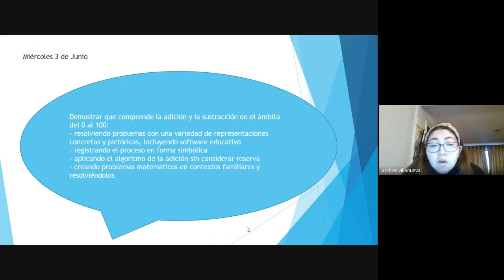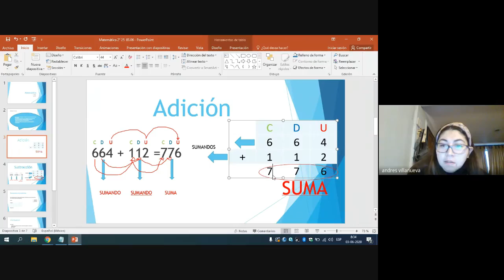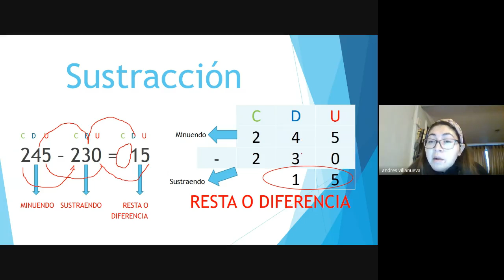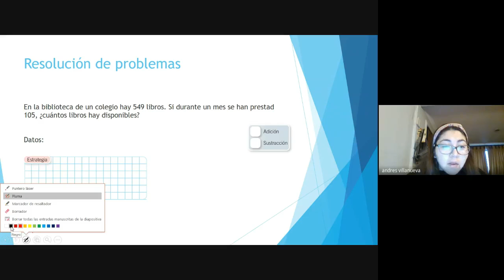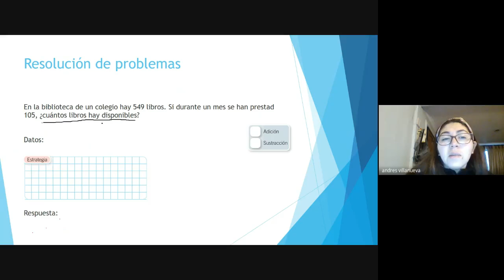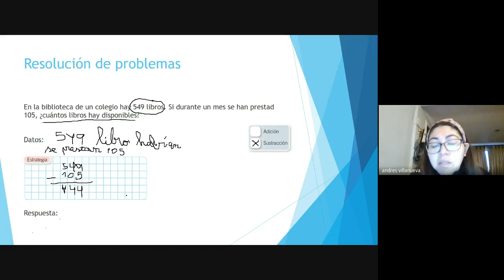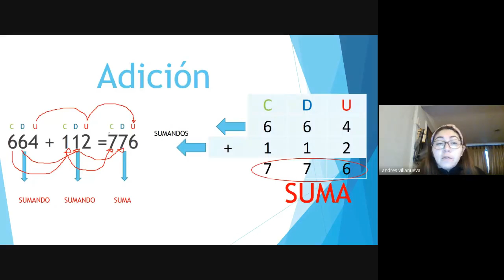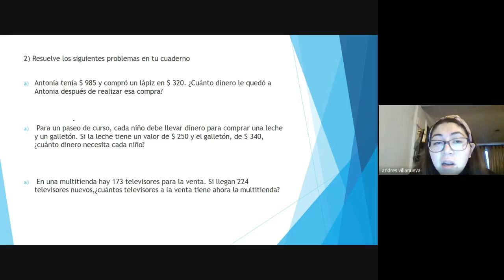Matemática 2°básico clase 25 Belén Olmos